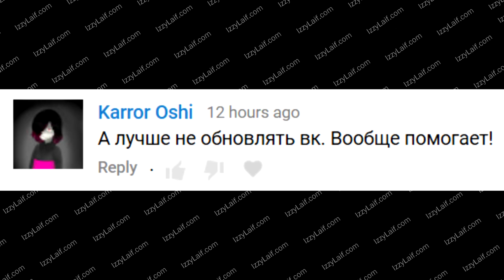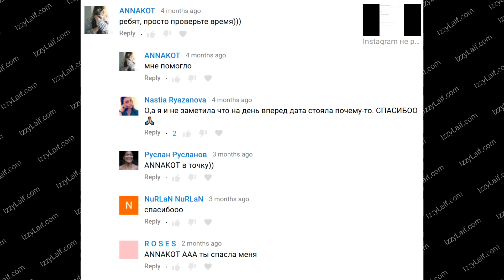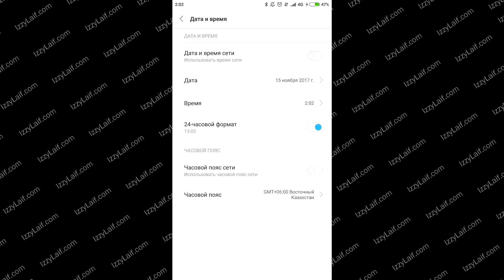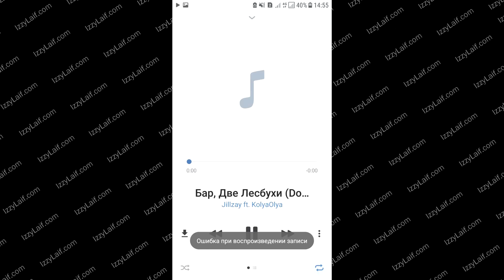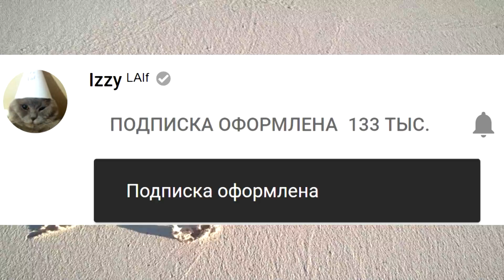🚩 Ошибка при воспроизведении записи ВКонтакте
Музыка вконтакте не работает что делать При загрузке аудиозаписи произошла ошибка.